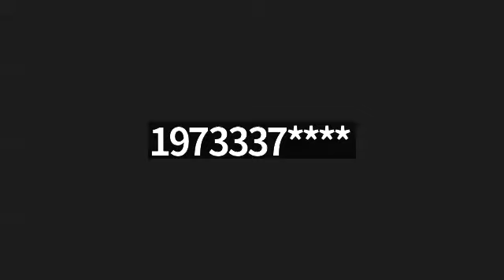Dealing With Difficult People - Bible Study - 5/14/2024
"Dealing With Difficult People"

Bishop Buster Simmons - Teacher